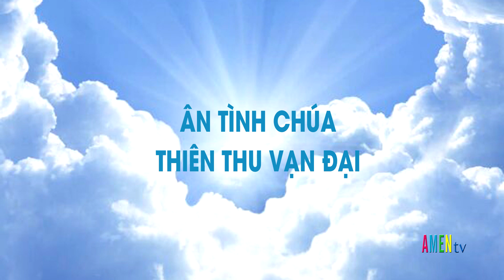Chúa Tha Thứ Cho Bạn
Sáng nay tôi suy gẫm về Thiên Chúa tha thiết muốn tha thứ cho tôi được mặc khải trong những lời này: “Như đông đoài cách xa nhau ngàn dặm, tội ta đã phạm, Chúa cũng ném thật xa ta” (Tv 103,12). Giữa tất cả những bối rối của tôi, tôi cảm động trước khao khát của Thiên Chúa muốn tha thứ cho tôi hết lần này đến lần khác. Nếu tôi trở về cùng Chúa với một trái tim sám hối sau khi tôi đã phạm tội, thì Chúa luôn ở đó để ôm lấy tôi và cho tôi bắt đầu lại. “Chúa là Đấng từ bi nhân hậu, Người chậm giận và giàu tình thương.”
Thật khó để tôi tha thứ cho một người thực sự xúc phạm đến tôi, đặc biệt là khi nó xảy ra nhiều hơn một lần. Tôi bắt đầu nghi ngờ sự chân thành của một người xin tha thứ lần thứ hai, thứ ba, hoặc thứ tư. Nhưng Thiên Chúa không đếm bao nhiêu lần. Thiên Chúa chỉ chờ đợi chúng ta trở về, mà không oán giận cũng không muốn trả thù. Thiên Chúa chỉ muốn chúng ta về nhà. “Ân tình Chúa thiên thu vạn đại.”